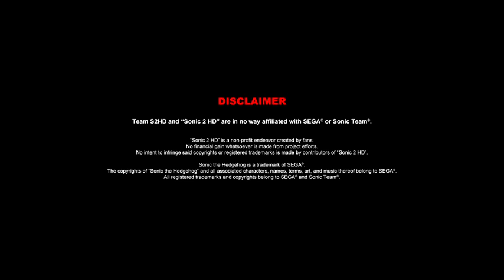Sonic 2 HD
Sonic 2 HD is an unofficial overhaul of SEGA’s franchise classic for the modern world. It is made for fans, by fans, with no financial gain whatsoever.

From the very beginning of the project, Sonic 2 HD has focused on maintaining the feel that has made Sonic the Hedgehog 2 a classic while using new tools to reimagine the original as it could have been were it made today. The game’s art direction reflects this, but Sonic 2 HD has also given equal attention to unseen essential elements in the physics and audio. The result of this is an unprecedented re-interpretation in high definition graphics, music and gameplay of Sonic 2, which continues to set quality standards to this day.